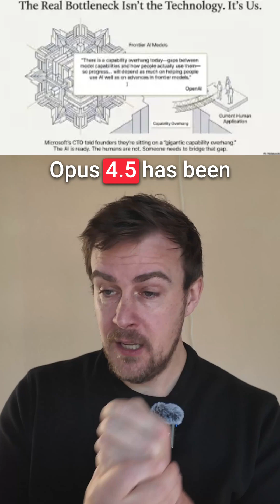The bottleneck with AI isn't the technology anymore - it's us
The bottleneck with AI isn't the technology anymore - it's us. Claude Code with Opus 4.5 has been a tipping point for programmers, and AI capabilities have shot way ahead of how most people actually use these tools. There's now a massive gap between what AI can do and what we're asking it to do.